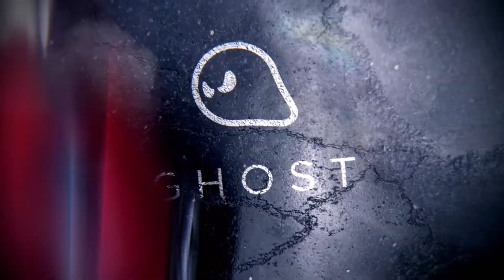Need for Speed™ Rivals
Need for Speed: Rivals (рус. Жажда скорости: Соперники) — компьютерная игра серии Need for Speed в жанре аркадных автогонок, разработанная студией Ghost Games и изданная компанией Electronic Arts для игровых приставок и персональных компьютеров в 2013 году.

Проект представляет собой гоночную аркаду, сочетающую элементы предыдущих частей серии — скоростные заезды по автострадам, погони и возможность сыграть как за гонщика, так и за полицейского. Все соревнования в игре проходят в районе вымышленного округа Рэдвью. Одной из ключевых особенностей проекта является технология сетевых гонок AllDrive, объединяющая одиночные, совместные и групповые заезды, а также, по словам разработчиков, «стирает грань между одиночной и сетевой игрой».

Разработка игры велась студией Ghost Games. Команда приняла решение развивать Rivals на движке Frostbite 3 и создать современную технологию сетевой игры AllDrive. Новая игра включает в себя наработки предыдущих частей серии, таких как High Stakes и Hot Pursuit 2010 года. Need for Speed: Rivals был в основном положительно оценён игровой прессой, хваливших графику и музыку, а также технологию сетевого режима AllDrive, однако некоторые элементы игрового процесса были подвергнуты критике.

Need for Speed Rivals похожа на Need for Speed: Hot Pursuit — в ней те же экзотические машины и полицейские преследования на высоких скоростях. Игрок может быть гонщиком или копом. Доступно 11 обновляемых гаджетов, в том числе шоковые волны, электромагнитные устройства, возможность заказывать блокпосты и вертолёты. Действие происходит в вымышленном округе Рэдвью. Открытый мир отчасти напоминает Need for Speed: Most Wanted 2012 года благодаря нескольким трамплинам, ловушкам скорости и раскрываемым машинам.

В игре используется Need for Speed Network (аналог Autolog) — система состязания между друзьями, впервые разработанная для Hot Pursuit 2010 года. В любой момент игроки могут сравнивать статы, состязаться, хвастаться достижениями. Введена новая социальная система «AllDrive», позволяющая плавно переходить от одиночной игры к мультиплееру. Эта система «стирает границу между одиночным и мультиплеерным форматом». Динамическая система погоды, по утверждениям разработчиков, делает мир живее, чем любую другую игру серии Need for Speed.

Развитие в Rivals происходит средствами «списков скорости» (speedlist) для гонщиков и назначений (assignment) для копов. Игрок должен выполнять наборы задач, включающие опасное вождение, манёвры и гонки.

Всего в Need for Speed: Rivals 75 автомобилей. Делятся они на две карьеры, гонщика и полицейского, а также на автомобили гражданских. Кастоматизация машин будет ограничена изменением текстур. За исключением — Aston Martin Vanquish, машины будут доступны только в гоночном или полицейском вариантах. Впервые после Need for Speed: Hot Pursuit 2 полноценно и официально включены машины марки Ferrari, в том числе модели 458 Italia, 458 Spider, 599 GTO, Enzo Ferrari, F12 Berlinetta, F40, F50, FF.

На видео видно механику и графику игры, а так же, начало сюжетной компании. Полностью на русском языке. Недоступна для покупки в российском сегменте магазина Steam. Требуется учетная запись в сервисе Origin.